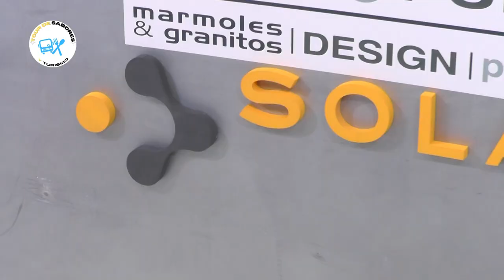ESTA ES TU COCINA | RECETA: LINGOTES DE POLENTAS Y MUZZARELLA